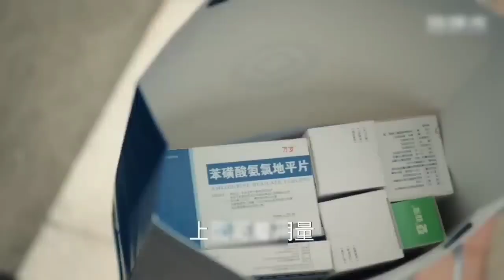Part-29,30_Handsame firefighter 💓 Cute Doctor// Fireworks Of My Heart (2023) Chinese Drama In Hindi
fireworks of my Heart Chinese drama in hindi explain 2023,
fireworks on the earth Chinese drama,
firefighter and crazy doctor love story 2023,
doctor and fighter best couples 2023,
childhood love story 2023,
school time crush after time fall in love with me,
High School Love story in hindi,
best couples 2023 Chinese Dramas,